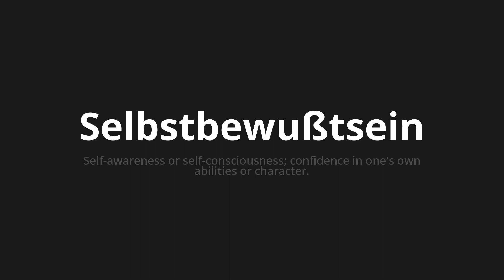How to pronounce Selbstbewußtsein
🌍 Learn a new language now Master the Pronunciation of 'Selbstbewußtsein An error occurred: (ReadTimeout('The read operation timed out'), 'en')' - which means : An error occurred: (ReadTimeout('The read operation timed out'), 'en') 📝 with @HTPronounce 🎓🗣️ - [Your Guide to German]

Learn to pronounce 'Selbstbewußtsein' perfectly in German with our easy and engaging tutorial by @HTPronounce! 📖📽️ In this comprehensive video, we provide you with native speaker examples 🗣️👂 and phonetic breakdowns 🎵 to ensure you get the pronunciation just right.

How to say Self-consciousness in German